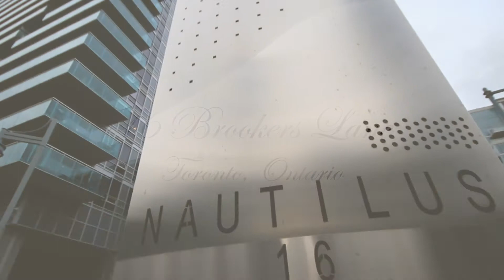16 Brookers Lane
Video by Condos and Castles Realty Inc.